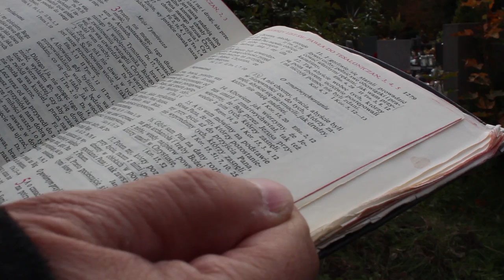Co się dzieje ze zmarłymi?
Być może po raz pierwszy w ten dzień nie możesz być na grobie ukochanej osoby, zapalić świeczki 🕯️ czy zostawić kwiatów. 🌼 To nie znaczy, że nie możesz uczcić Jej pamięci. 🖤 Poświęć 1️⃣2️⃣ minut na przypomnienie sobie najbliższych. Zastanów się, co tak naprawdę dzieje się z nimi teraz - to może być zaskakujące, ale też... pokrzepiające!